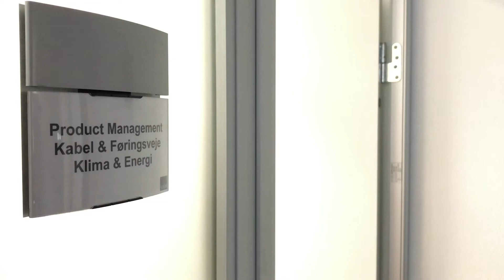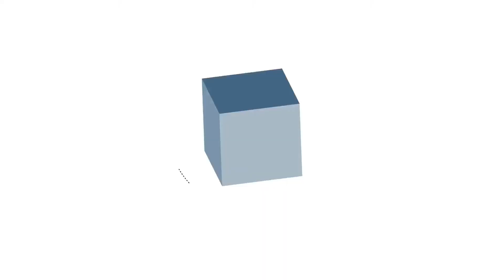Bliv en del af Solar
Vores medarbejder Allan Højholdt Villumsen fortæller om Solar som arbejdsplads.